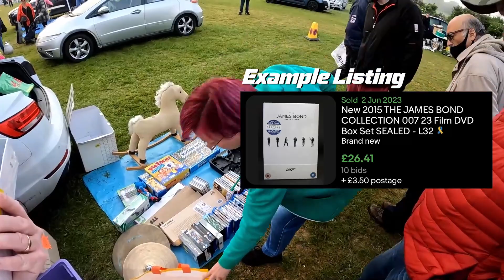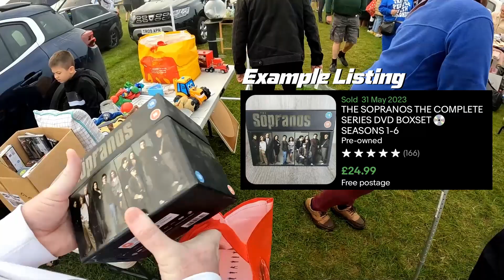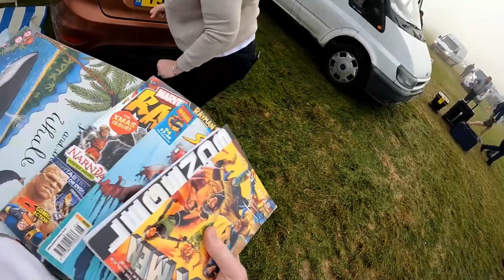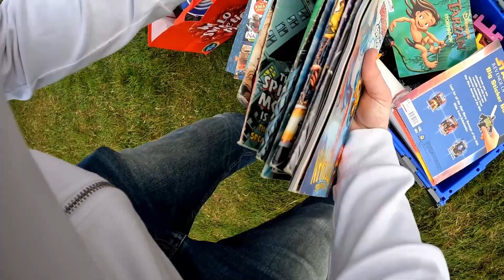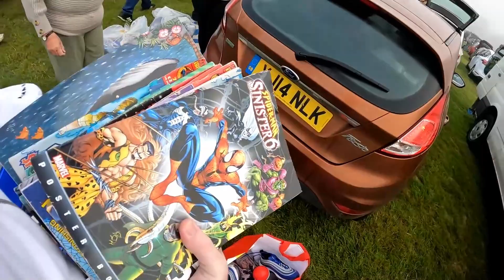My Fastest Ever Sale at the Boot Fair – Boot Fair Hunting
Welcome to 2nd Life Treasures, in today’s video we are going to be heading back out to the Sunday Boot Fair, and today we manage to get our fastest ever sale.

Chapters
0:00 Intro
0:38 Boot Fair Hunting
14:54 Totals & Outro